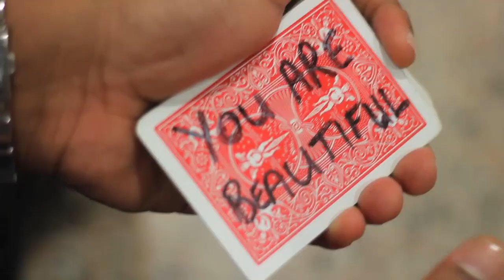Magic to Change Mindsets - Feat: Illusionist Kyle Ravin with Wilbur Sargunaraj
In this very special video Wilbur joins master illusionist in Singapore, Mr Kyle Ravin to present a magic Trick to help people change their mindset on skin colour bias. Remember Dark is beautiful, Fair is beautiful, You are beautiful. Just the way you are!